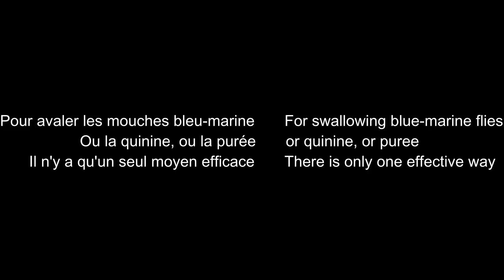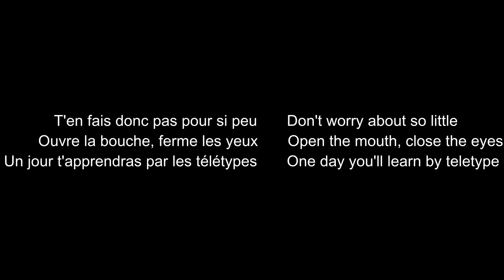Ouvre la bouche, ferme les yeux (French/English) Lyrics Régine